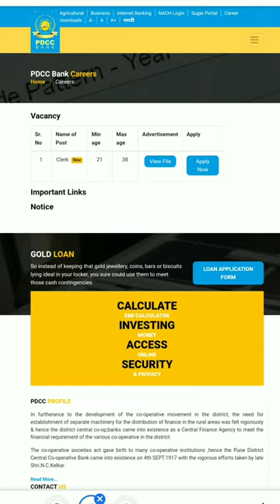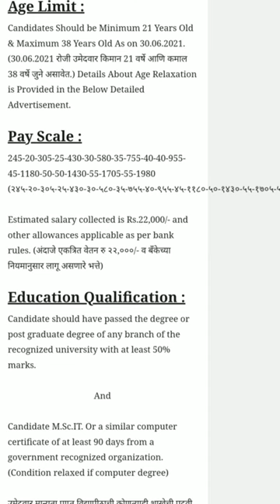PDCC Bank Clerk Recruitment 2021 || Pune District Central Cooperatives Bank Clerk Online From 2021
How to Fill PDCC Bank Clerk Online From 2021
Pune District Central Cooperative Bank Clerk Online From 2021
pdcc bank clerk
pdcc bank bharti 2021
pdcc bank clerk salary
pdcc bank recruitment 2021pdcc bank pune recruitment 2021
pdcc bank exampdcc bank clerk interview
how to get government job
jobs on mscit
best career jobs
how to choose best career
best career option
current job opening
bank job
best jobs